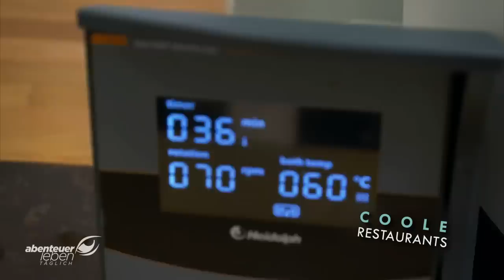Coole Restaurants rund um den Globus | Abenteuer Leben | Kabel Eins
Ob das erste Running-Käse-Restaurant der Welt mit süßen Früchten als Beilage oder das Sternerestaurant, das mit Stickstoff kandierte Früchte schockgefriert oder Meeresfrüchte. Abenteuer Leben präsentiert viele interessante und coole Restaurants weltweit.